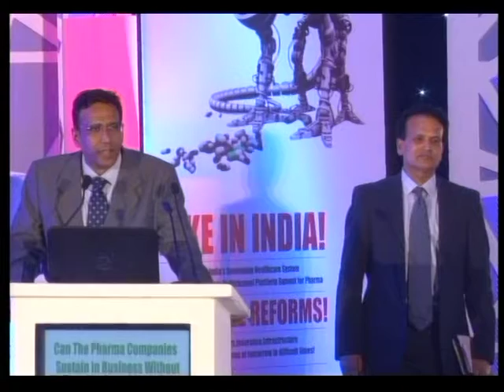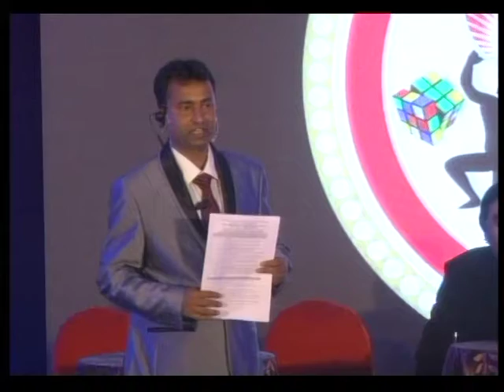Dr. Sanjeev Kanoria of Advina Healthcare at Pharmaleaders Power Brand 2014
Challenges & Opportunities in Global Healthcare – Lessons & Experiences from India & Europe. Dr. Sanjeev Kanoria, Vice Chairman, Austrain Anadi Bank, Chairman, Advina Healthcare Co Ltd,  Chairman, Suasth Healthcare India Pvt. Ltd at 7th Annual Pharmaceutical Leadership Summit & Pharmaleaders Business Leadership Awards 2014
Friday, 26th December, Hotel Sahara Star, Mumbai, India
Make In India – Healthcare Reforms
Insurance,Innovations,Investments & Infrastructure
“Empowering India’s Developing Healthcare System”
Investing the Healthcare Solutions of Tomorrow in difficult Times,Pharmaleaders, Asia’s most analytical news media in healthcare communications successfully organized the 7th Annual Pharmaceutical Leadership Summit & Pharma Leaders Business Leaders Awards 2014 under the theme “Make In India – Healthcare Reforms, Insurance,Innovations,Investments & Infrastructure - “Empowering India’s Developing Healthcare System” - Investing the Healthcare Solutions of Tomorrow in difficult Times. The top Healthcare leaders of the country addressed at the 300 plus power packed audience comprising of the pharmaceutical & biotechnology industry owners, Medical Experts, Policy makers & Academic Research Scientists. Prominent speakers included Prof. (Dr) V.Mohan, CMD &  Chief Diabetologist, Dr. Mohan's Diabetes Specialties Centre, Dr.K.S.Murthy, Chief Cardiac Surgeon & Chairman, Innova Children's Heart Hospital, Prof. Dr. Deepak K Jumani Consultant Sexual Health Physician and Counselor, Mr. Ajit. Singh, Chairman, ACG Worldwide, Mr. Satya Brahma, Chairman & Editor-In-Chief, Pharmaleaders (A Division of Network 7 Media Group), Mr. Daara Patel, Secretary General, IDMA ( Indian Drug Manufacturers Association), Mr. Ashok jain, MD & CEO at Oxygen Healthcare Communication etc. The Highlight of the Summit was a well conceived Panel Discussion on “The New Age Medical Profession – Patient Centered Care” -  Of the patients, For the Patients & By the Patients with Prof. Dr. Chandrasekar Chikkamuniyappa, CEO, & Senior Joint Replacement Surgeon, People Tree Hospitals., Dr. Ruby Tandon, CEO, Afterglow Laser Clinic, Prof. Dr. Shashank R Joshi, Consultant Diabetologist, Joshi’s Clinic., Dr.Ajayita Chanana &  Founder, CEO, Dr. Ajayita's Charak Ayurvedic Clinic, Prof. Dr Deepak K Jumani, Consultant Sexual Health Physician and Counselor , Dr.Deepak Chaturvedi, Physician Endocrinologist, Obesity & Anti-aging Consultant, Dr. Manaan Gandhi, Ayurveda Consultant, Panchakarma Clinic ,. Prof. Dr Deepak K Jumani, Consultant Sexual Health Physician and Counselor, Dr. Sandeep Chatrath, Chief Executive Officer, Dharamshila Hospital And Research Centre
Pharmaleaders 2014 power brand awards were conferred to the successful Pharma Leaders & Medical Professionals in a sold out gala Dinner where who’s & who’s of the india healthcare industry were present. Addressing the Award Winners, Satya Brahma, Chairman & Editor-In-Chief of Pharma Leaders said “Pharmaleaders Power Brand Awards are the most prestigious annual industry awards recognized annually that acknowledge and honor individuals and organizations for their remarkable accomplishments. These are fitting tribute to those individuals and companies that have gone the extra mile to advance the excellence in healthcare through best practices and leadership, Pharmaleaders Business Leadership Awards is the premier largest business and technology leadership awards program in the sub continent , covering the set of prestigious awards spanning from biotech to Healthcare to CEO awards”. Pharma Leaders Power Brand Awards are conferred to those Companies & Individuals who exhibt rare display of innovation  for Outstanding Academic & Professional  Leadership to individuals & Companies This  top recognition symbolizes the best out of best from chosen few, Satya added.
Mr. Ajit Singh, Chairman of the Associated Capsules Group also known as ACG World Wide conferred the awards to the deserving & luminaries of the pharmaceutical & the healthcare industry in the presence of Mr Satya Brahma of Pharmaleaders Group.